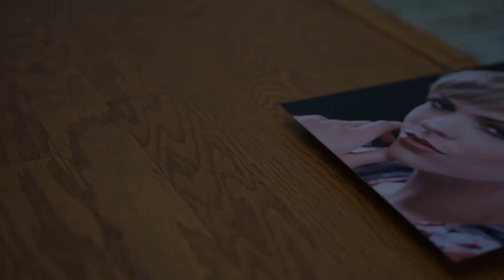Why you SHOULD print your work. Taking pride and ownership in your work!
Today we discuss the benefits of printing your own work and what it means to you as a photographer.  Printing is not a lost art.  There are alot of benefits to printing your work vs seeing it on your computer screen.